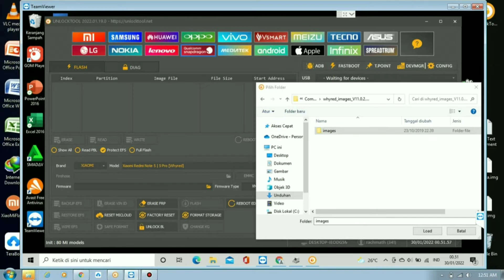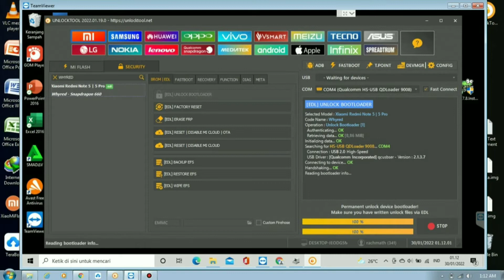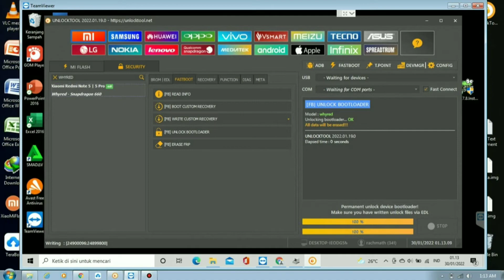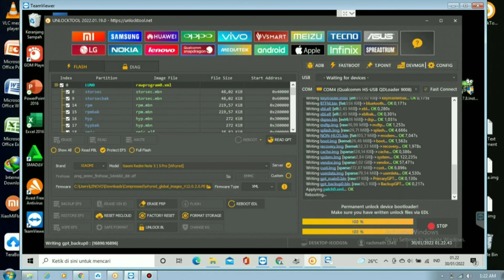XIAOMI REDMI NOTE 5 PRO WHYRED FIX MIUI NOT INSTALLED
"Shooside Official"

📌 LAYANAN
✅ Aktifasi & Perpanjang Tool / Schematic / Credits
✅ Flashing
✅ Unlock PIN Password
✅ Bypass FRP
✅ Unlock Bootloader Instant
✅ Repair IMEI
✅ Unblock IMEI
✅ Install Root / TWRP
✅ Remove Demo
✅ Clean Micloud Server
✅ Bypass iCloud
✅ FMI Off Open Menu
dll